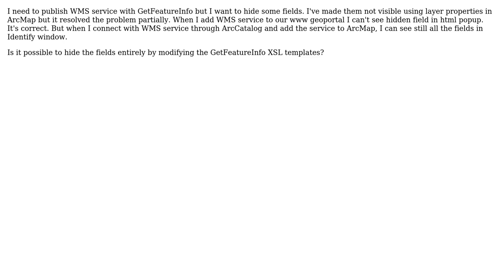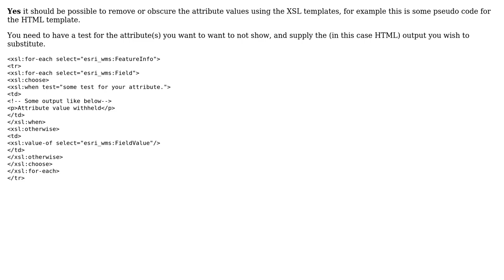GIS: WMS GetFeatureInfo html popup (2 Solutions!!)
GIS: WMS GetFeatureInfo html popup

With thanks & praise to God, and with thanks to the many people who have made this project possible! | Content (except music & images) licensed under CC BY-SA | Music | Images & others | With thanks to user Piotr Michalski user nmtoken user JakobT and the Stack Exchange Network Trademarks are property of their respective owners. You are responsible for your own actions.